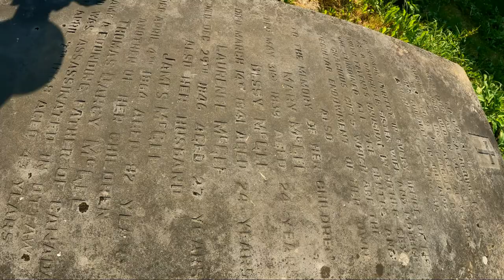Selskar Abbey Tour | Part 3 | Wexford Town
Please watch the final segment of our Selskar Abbey Tour,  Wexford Town,  Ireland.  Provided by the Wexford Lion’s Club.
Wexford Town, Selskar Abbey Tour by the Wexford Lion’s Club.
What tours can you do in Wexford
what is selskar Abbey